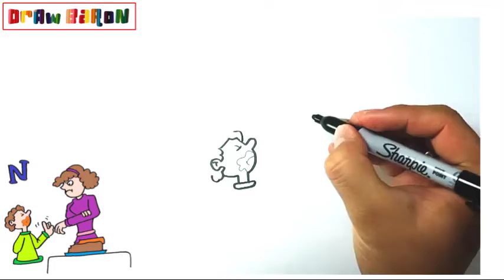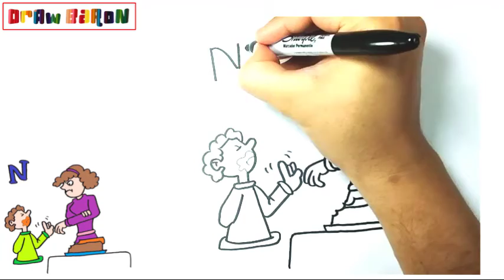How to draw a child together with his mother STEP BY STEP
DrawBaron
Како цртати
ho hohela joang
ڪئين ٺاهيو
வரைவது எப்படி
jak kreslit
ఎలా గీయాలి
nasıl çizilir
як намалювати
indlela yokudweba
indlela ukudweba
እንዴት እንደሚሳል
كيف ترسم
Ինչպես նկարել
necə çəkmək
nola marraztu
কিভাবে আকে
як маляваць
kako crtati
как да рисувам
ಹೇಗೆ ಸೆಳೆಯುವುದು
com dibuixar
сурет салу
sa unsa nga paagi aron sa pagkalos
mmene kudzatunga
如何画
如何畫
nzira yekukwevera
කොහොමද අඳින්නේ
그리는 방법
kako nacrtati
çawa bikujin
hvordan man tegner
ako kresliť
kako narisati
Kiel desegni
kuidas joonistada
Paano Gumuhit
kuinka piirtää
como deseñar
sut i dynnu
როგორ დავხატოთ
איך לצייר
hogyan rajzolj
esi ise
ווי צו ציען
cara menggambar
描く方法
cara nggambar
របៀបគូរ
ວິທີການແຕ້ມ
duci
kā zīmēt
kaip piešti
wéi zeechnen
како да црташ
എങ്ങനെ വരയ്ക്കണം
kif tfassal
me pehea ki te utu
कसे काढावे
хэрхэн зурах
څنګه رسم
چطوری طراحی کنیم
jak narysować
ਕਿਵੇਂ ਖਿੱਚਣਾ ਹੈ
кантип тартат
cum să atragă
как нарисовать